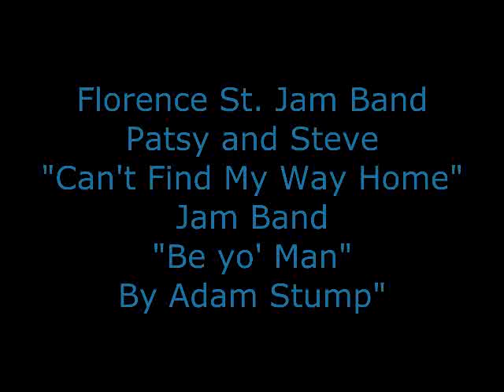Florence St. Jam Band March 24th "Can't Find My Way Home" "Be Yo' Man"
Live at the Millstone bar and grill in Millstone, WV. Patsy and Steve Buvoltz with "Can't Find My Way Home" and an original from some of our Family here in WV. "Be Yo' Man" by Adam Stump.